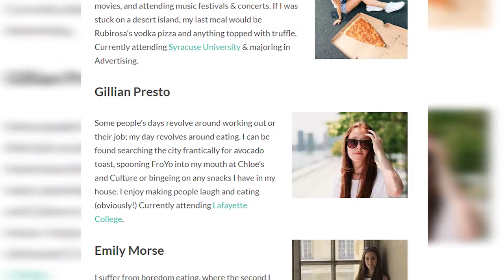College students making money by taking pictures of food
New Fork City is one of the biggest 'Food' Instagram accounts out there. Emily Morse and Gillian Presto are two of the three college students behind New Fork City. How they get so popular and how they do they make money? Joe Connolly gets the answers in the WCBS Small Business Spotlight